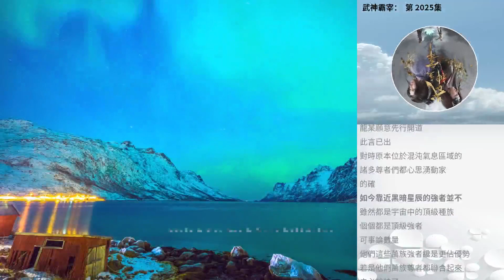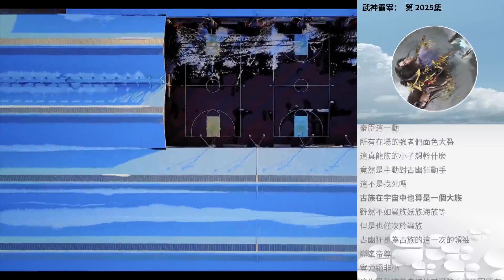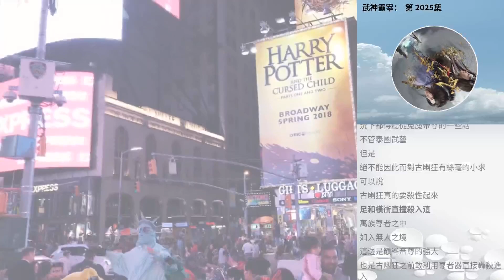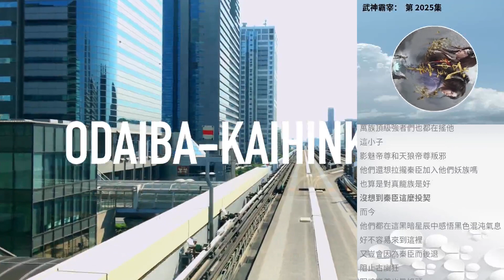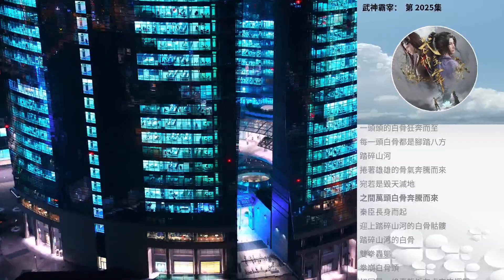武神霸宰： 第 2025集